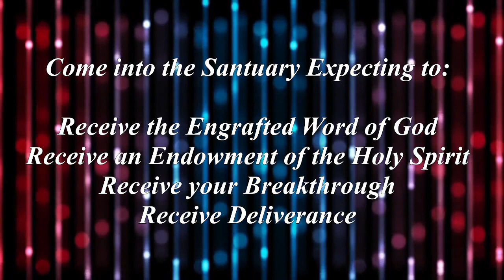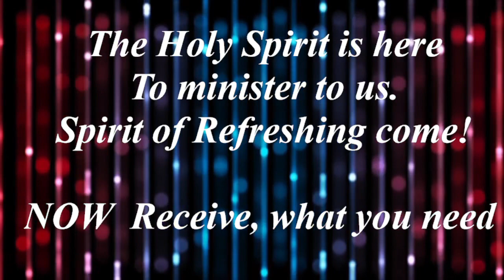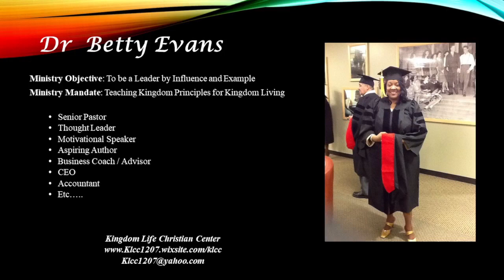It's about the Brand Part 6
Song Heavenly by: Aakash Gandhi
Song News Room News by: Spence